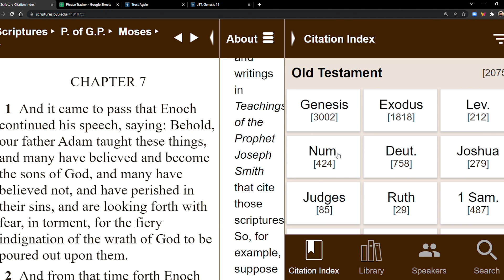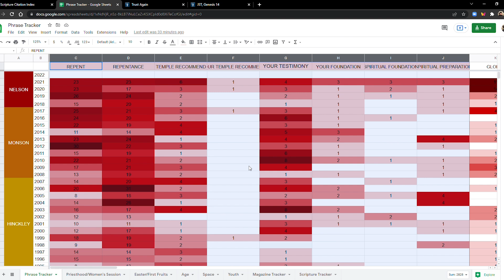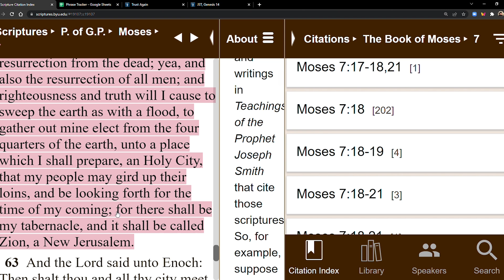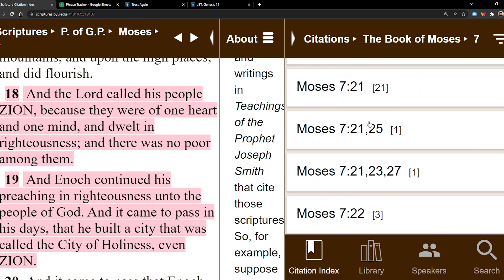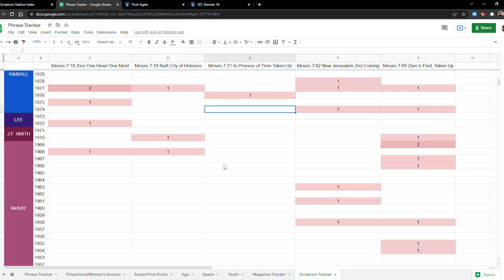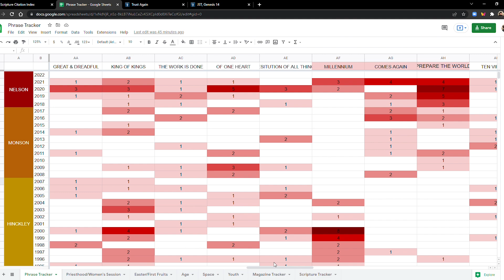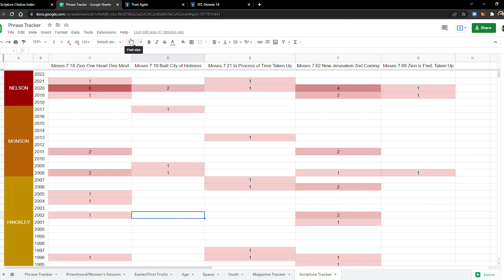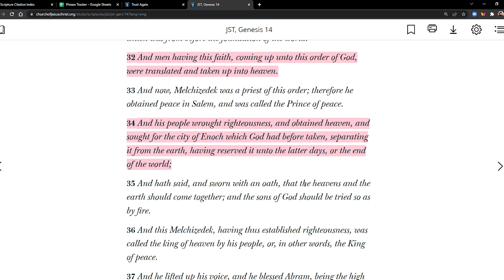Moses Chapter 7 Is Quoted A Lot Lately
Trust Again / Elder Gerrit W. Gong / October 2021 General Conference